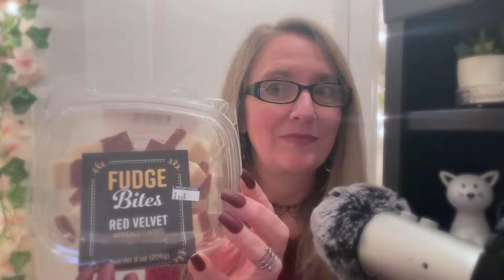Whisper ASMR Showing My Charm Bracelet | Eating Fudge & Drinking Coffee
Relax with me as I show my new charm bracelet, eat yummy red velvet fudge, and sip some coffee. Triggers include whispering, soft jingly bracelet sounds, eating/drinking, and light tapping.